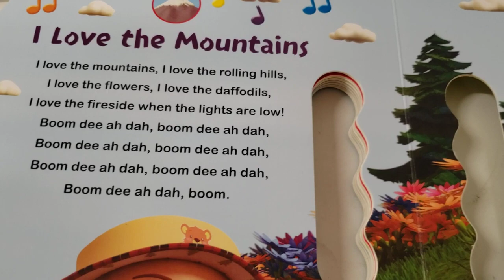Cocomelon|Nursery Rhymes|mountain song|@CoComelon#shorts#viral#cocomelon#mountain